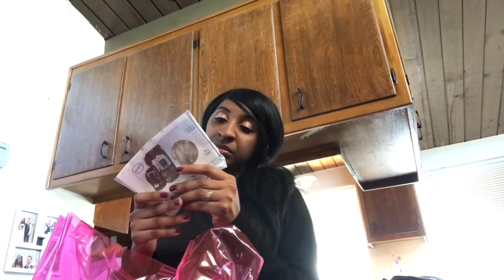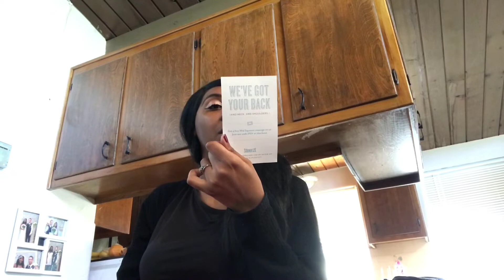IPSY CREATOR DAY LA 2019 + HUGE HAUL‼️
Hey loves! I had the honor of being invited to this years Creator Day LA at the Hudson Loft in Los Angeles. It was a great opportunity and the gift bags were amazing! Thanks so much Ipsy for the invite!
SOCIAL MEDIA*
VIGO VIDEO: @Dassahmariee
GET UP TO $150 A DAY DOING POSTMATES! USE REFER CODE:
FL-HADASSAHT